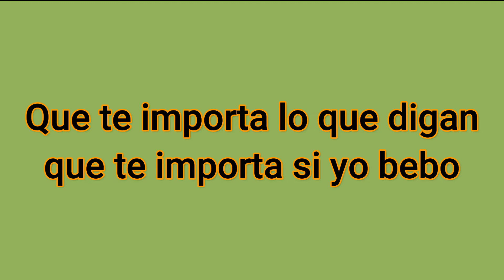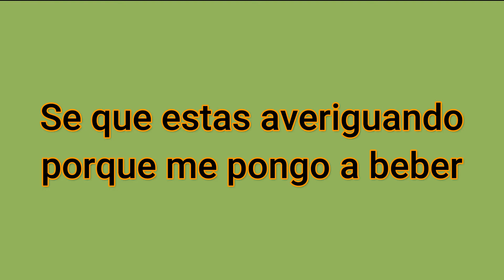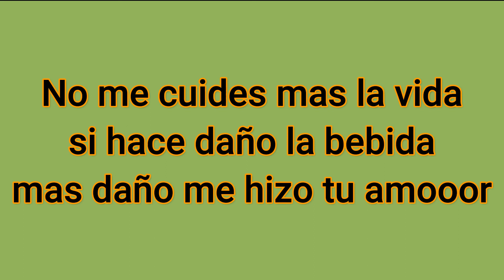Mas Daño Me Hizo Tu Amor Felipe Rodriguez Karaoke